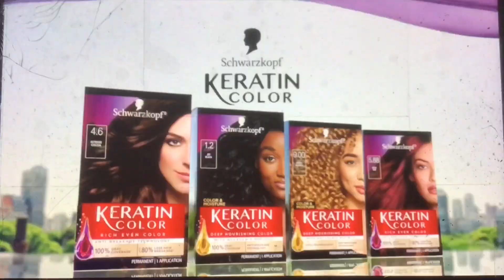KRON 4 News at Noon open March 29, 2023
This is the first newscast after switching to the new ATSC 3.0 format. KTVU is the host of the ATSC 1.0 transmissions using the sub-channel 31.7
Taken after "Hot Bench" on Wednesday, March 29, 2023 on KRON-TV 4 San Francisco-Oakland-San Jose, California.